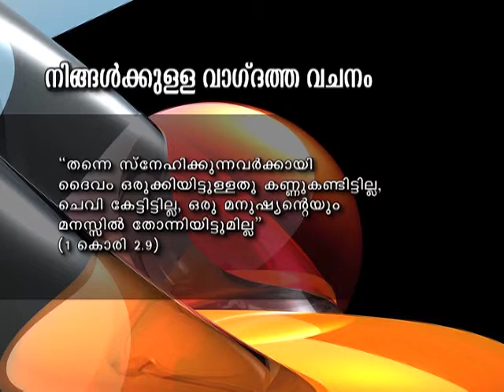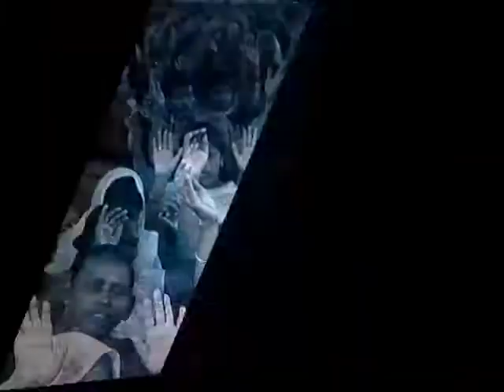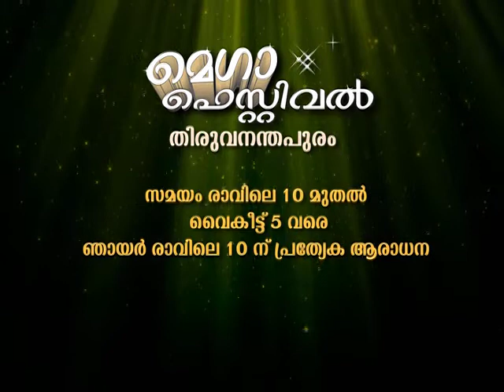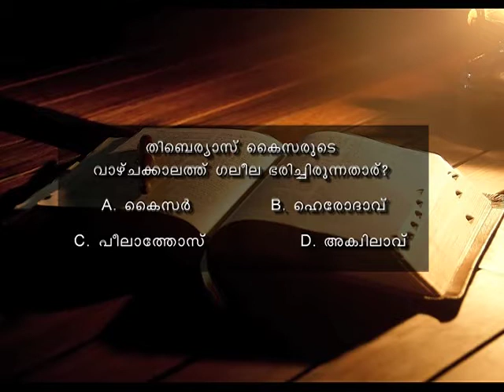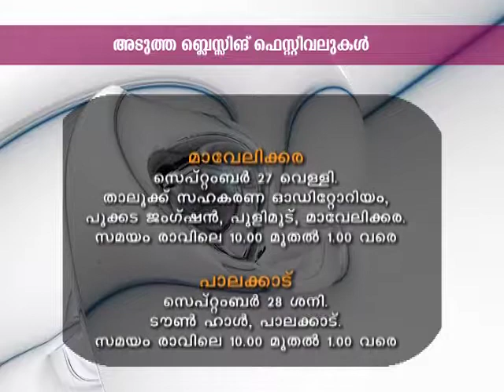Blessing Today 689 (18 Sep 2013)